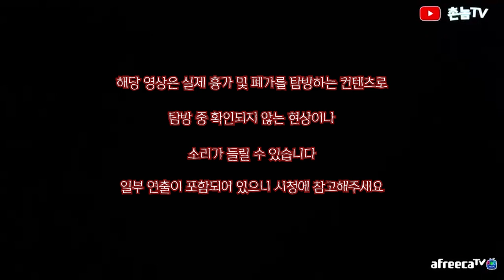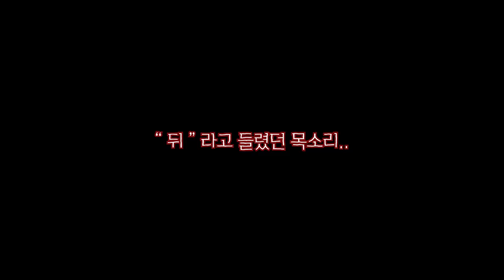[ENG SUB] 두사람의 표정이 썩은 이유.. 흉가에서 무슨일이 일어났길래?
촬영날짜 -